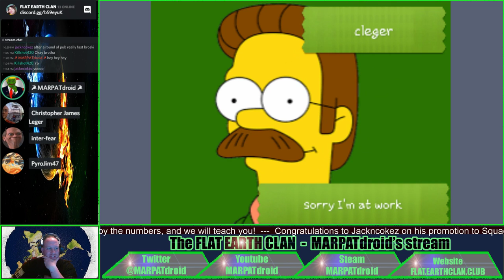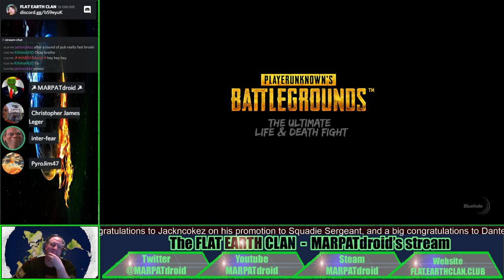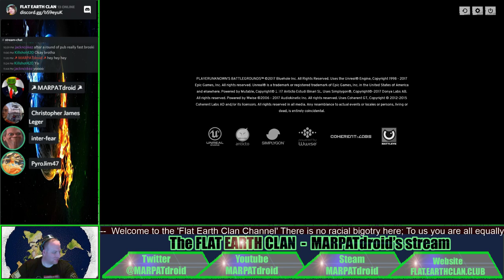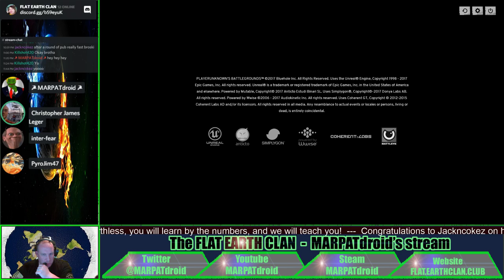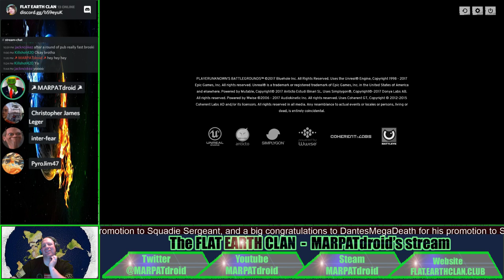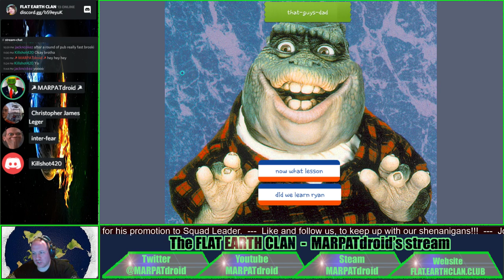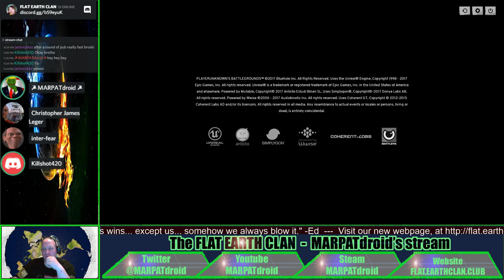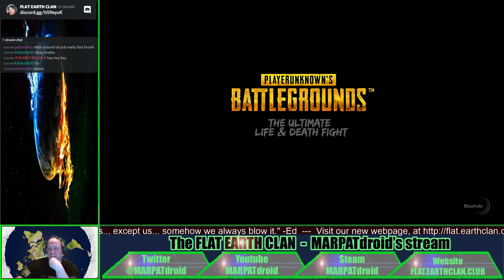Flat Earth Clan - Ed lectures Chris on how to youtube... again - Playerunknown's Battlegrounds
FEC - Playerunknown's Battlegrounds